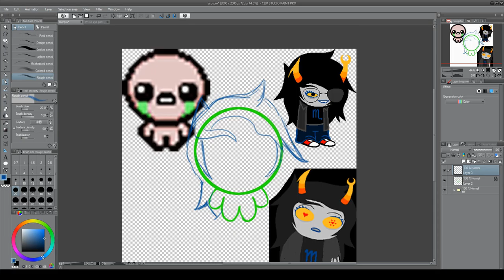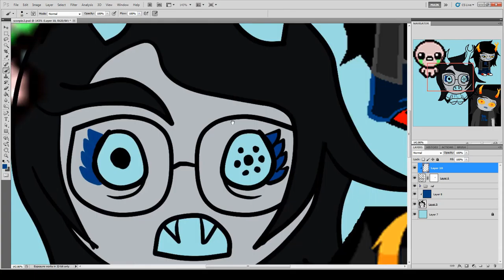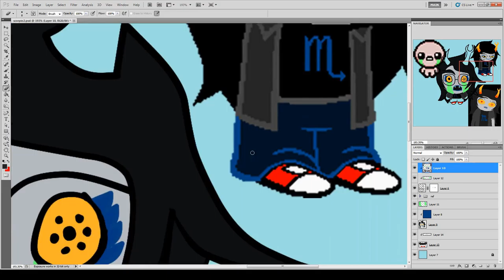The Binding of Homestuck Scorpio Speed Paint